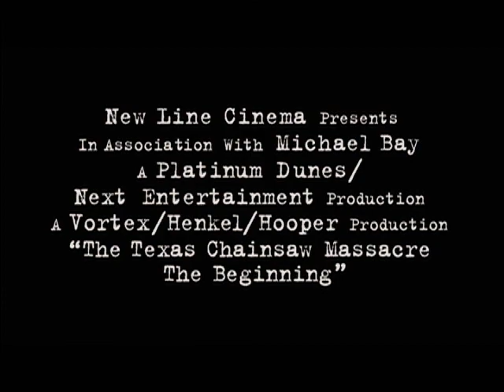The Texas Chainsaw Massacre: The Beginning (TRAILER 2006)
The Texas Chainsaw Massacre: The Beginning is a 2006 American horror film and a prequel to the 2003 film. The sixth installment in The Texas Chainsaw Massacre franchise, it was written by Sheldon Turner from a story by Turner and David J. Schow, directed by Jonathan Liebesman and co-produced by Kim Henkel and Tobe Hooper (co-creators of the original 1974 film). The film's story takes place four years before its predecessor. It stars Jordana Brewster, Diora Baird, Taylor Handley, Matt Bomer and R. Lee Ermey.

Originally, the film had the subtitle The Origin. New Line Cinema had to pay $3.1 million more than expected in order to keep the rights to the franchise after Dimension Films made a large offer to buy it.

The Texas Chainsaw Massacre: The Beginning was released in North America on October 6, 2006. The film received negative reviews from critics but still grossed $51.8 million on a budget of $16 million, although this would be less than half the gross of the previous film.